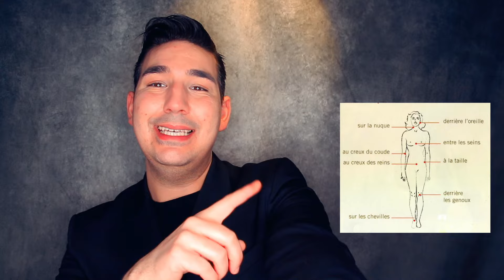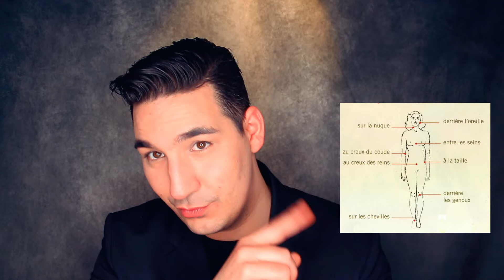COMMENT SE PARFUMER ? LA VÉRITABLE MÉTHODE !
Prolonge le plaisir en t'abonnant et en laissant un like parfumé ✨

📖  Chapitre de la vidéo :
1:25​ • Comment se vaporiser du parfum ?
1:34​ • points de pulsation du corps humain
2:05​ • points de pulsation parfum
3:50​ • Comment parfumer son corps ?
4:50​ • Comment avoir un long sillage ?
5:00​ • Comment parfumer son textile
5:55​ • Comment parfumer ses cheveux ?
6:15 • Le layering
6:50 • Comment se parfumer sous un costume ?
7:20​ • Comment parfumer avec de l'huile parfumée ?
8:00​ • Pourquoi il ne faut pas frotter un parfum ?

▷ Profite de - 20 % sur toute la collection de parfum Ard Al Zaafaran avec mon code : ALEN20

🚖 Profite d'une réduction de 5€ lors de ta première course avec  UBER en utilisant le code :  h6xi0

✈️ Inscrit-toi sur Airbnb via mon lien et profite d'une réduction de 35€ sur ton premier voyage.

🌎 INSTALLE ECOSIA 🌱
Ecosia est un moteur de recherche écologique qui utilise les revenues publicitaire pour planter des arbres

Je suis avant tout un passionné et professionnel du secteur aux valeurs étiques.